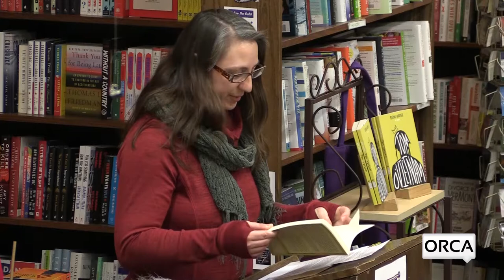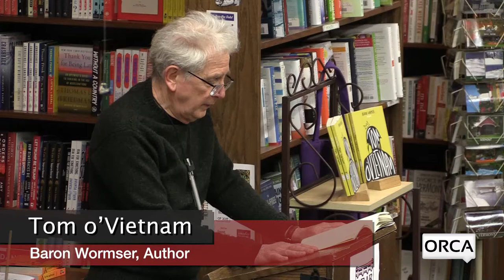Bear Pond Books Events - Tom o'Vietnam, Baron Wormser - January 30, 2018